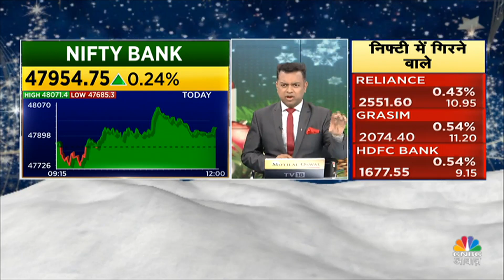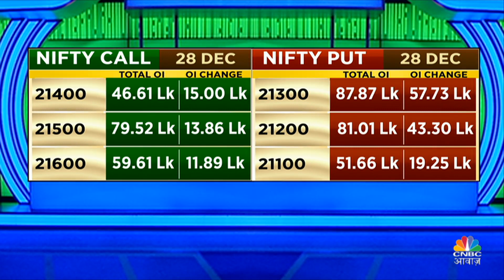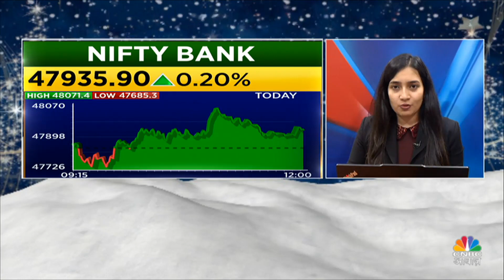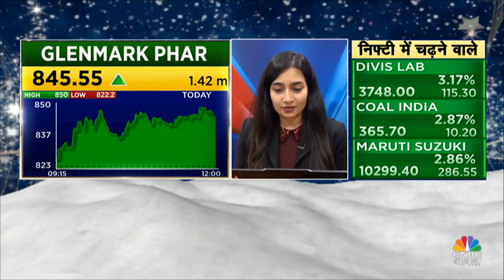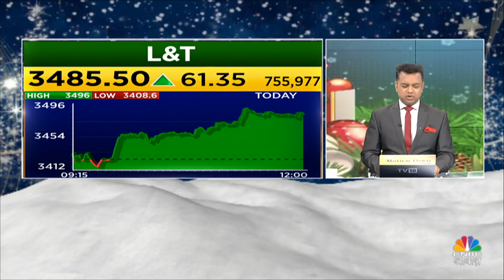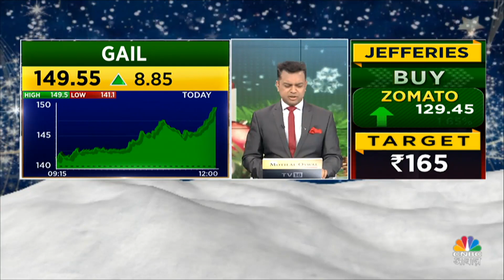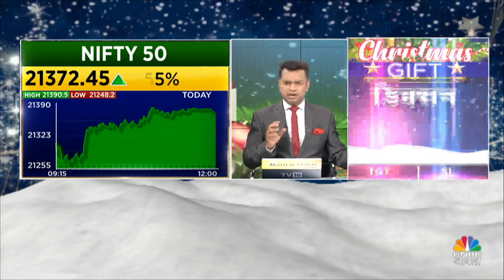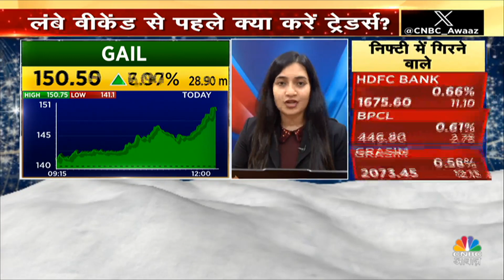Business News |Futures & Option के जरिए किन Stocks में आज खरीदारी का बन रहा मौका? | Futures Express